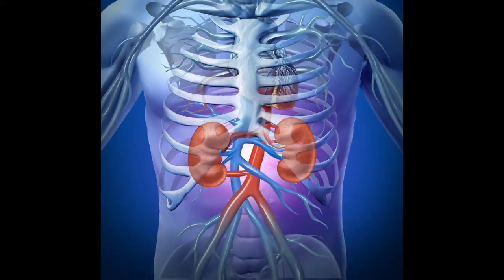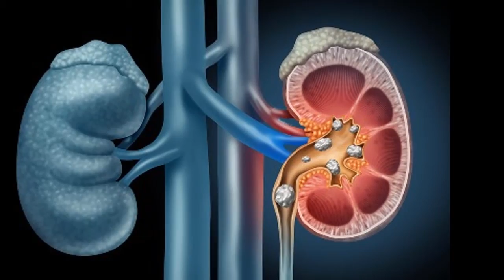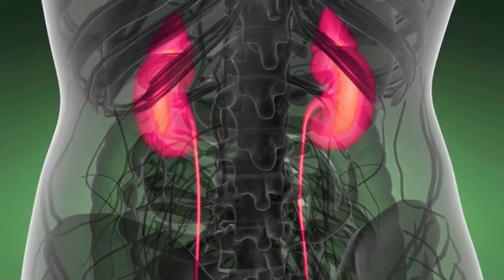kidney problem and cures | kidney problem symptoms | Health fitness4u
kidney problem and cures | kidney problem solution | Health fitness4u

Health fitness4u Channel does not directly or indirectly practice medicine.nor does it dispense medical advice .diagnosis.
you acknowledge and agree that Health fitness4u is not liable for any loss or damage which may be incurred by you as
a result of the availability of that information provided here as a result of any reliance placed you on the completeness,
accuracy, or exercise of any information provided by Health fitness4u Channel.
Thanks..!